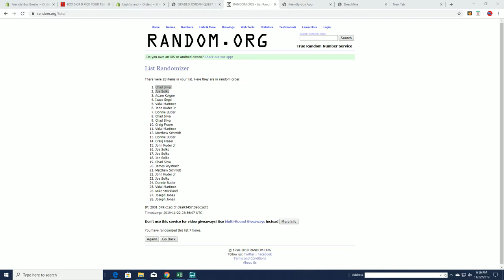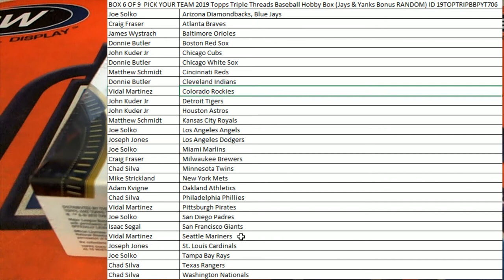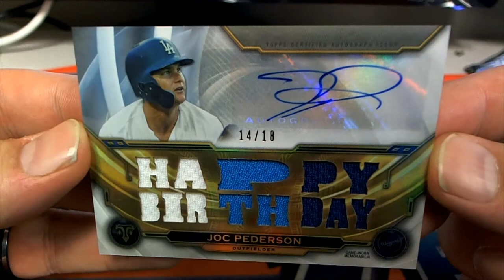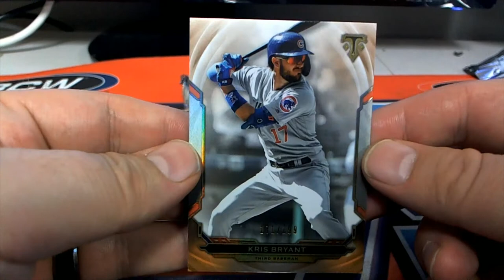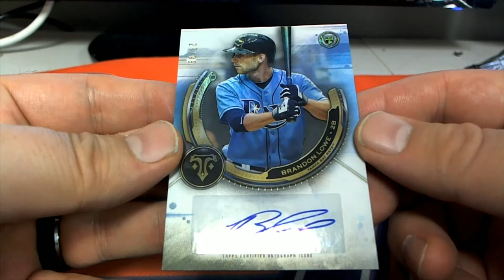2019 Topps Triple Threads Baseball Hobby Box ID 19TOPTRIPBBPYT706